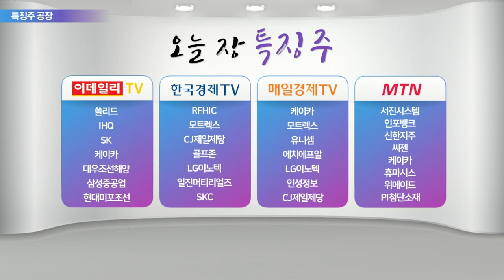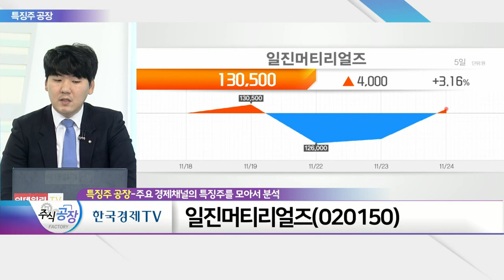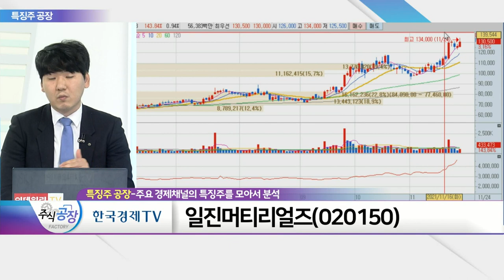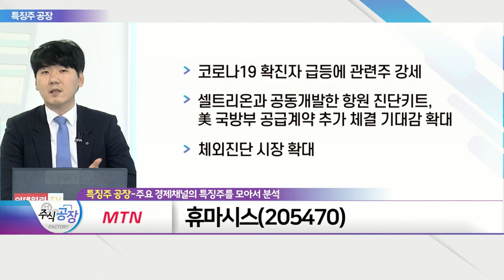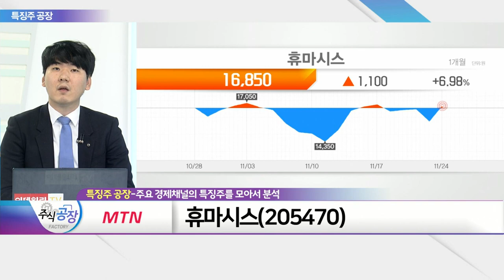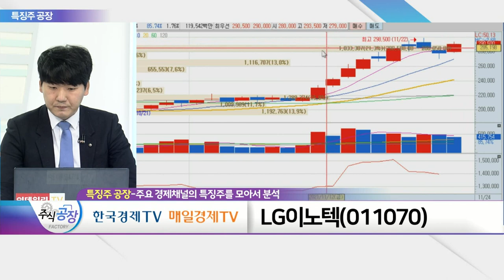일진머티리얼즈, 휴마시스, LG이노텍_특징주 공장 (20211124)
- 2차전지용 동박·전지박 제조·판매
- 전기차 시장 확대 따른 기대감 확대
- 2025년 전지용 동박 수요 3배 증가 전망
- 4분기 동박·전지박 생산력 집중 예상
- 자회사 실적 반영 부분 확인 필요

- 코로나19 확진자 급등에 관련주 강세
- 셀트리온과 공동 개발한 항원진단키트, 美 국방부 공급계약 추가 체결 기대감 확대
- 체외진단 시장 확대

- 글로벌 1위 3D 모듈 공급사
- 4분기 최고 실적 기대감 확대
- 카메라 기판 소재 호황
- 평균 판매가 상승 기대
- 경쟁사 생산 차질 대비 시장 점유율 우호적
- 메타버스 관련 부품 수혜 기대